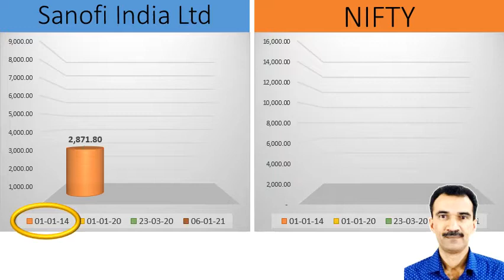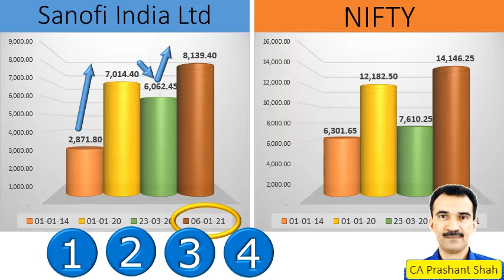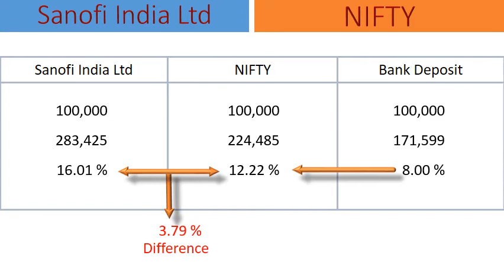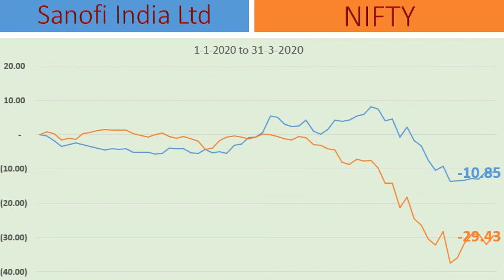Sanofi India Ltd Share Analysis